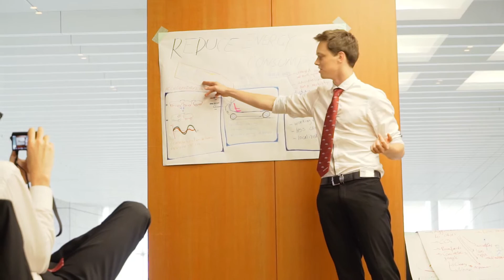TU Delft students visit DENSO Japan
From Europe to Japan: for the bright future of automotive society to come. The Summer in Japan can be unbearably hot for most people, but the 25 students from Delft University of Technology (TU Delft) had a cool day at DENSO headquarters in Kariya, Japan (DNJP). Located in a beautiful small town in the Netherlands, TU Delft is the largest technical university in the country and ranked the 6th best in Europe. The visiting group was from the Precision and Microsystems Engineering faculty, and automotive engineering is one of their major research directions.